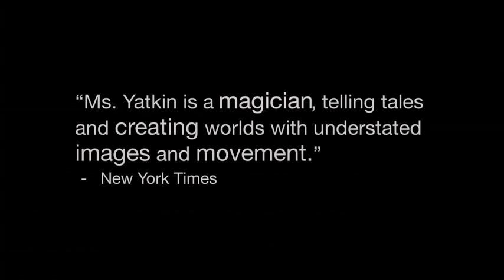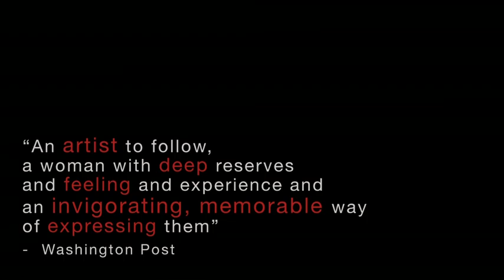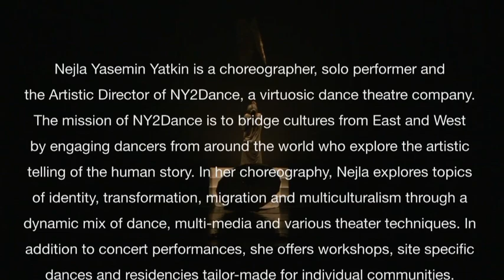Nejla Yatkin Artist Promotional Video 2012